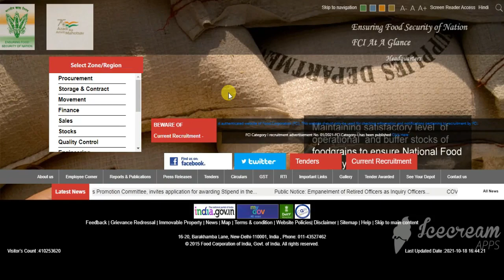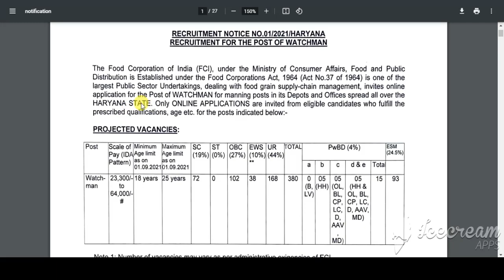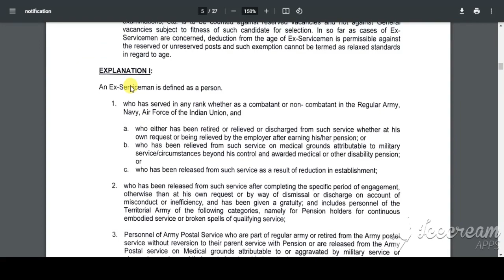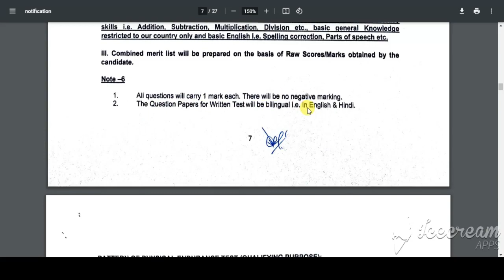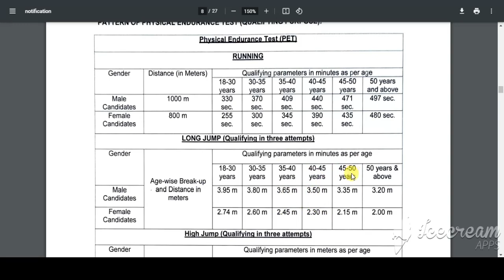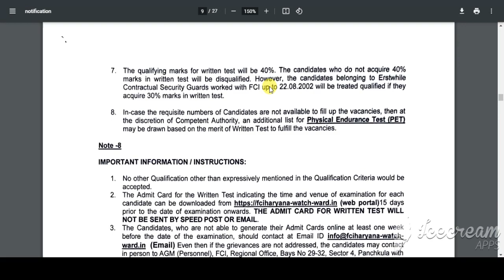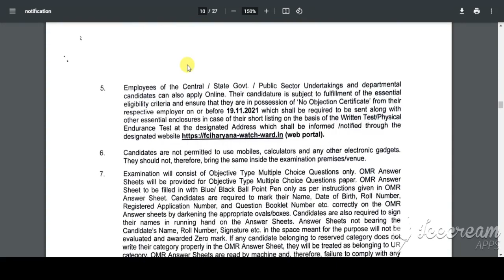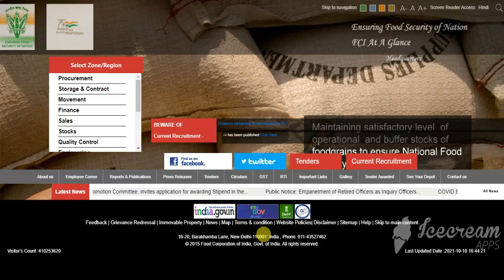FCI Haryana Watchman Recruitment 2021 | Haryana FCI Watchman Exam Online Form 2021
Name of Post: FCI Haryana Watchman Vacancy at 380 posts
Short Information: Food Corporation of India (Bhartiya Khadya Nigam Haryana) has released the latest notification for the FCI Haryana Watchman recruitment 2021 of Watchman Vacancy at 380 posts in FCI Jobs. Those candidates who are interested in FCI Haryana Recruitment can apply online through the Haryana FCI Watchman Jobs official website fci-Haryana-watch-ward.in from 20 October 2021 to 19 November 2021.

FCI Haryana Watchman Recruitment 2021: Food Corporation of India (Bhartiya Khadya Nigam Haryana) has issued the latest notification 01/2021/HARYANA-FCI WATCHMAN for the FCI Haryana recruitment 2021 of Watchman Vacancy at 380 Posts in FCI Jobs. Interested candidates can apply to Haryana FCI Watchman Recruitment 2021 through the FCI Haryana Jobs official website fci-Haryana-watch-ward.in by 19 November 2021. Other details of the Haryana FCI Vacancy 2021 Like Age Limit, Educational Qualification, FCI Haryana Watchman Bharti 2021 Selection Process, FCI Haryana Watchman 380 Post 2021 Application Fee, FCI Watchman